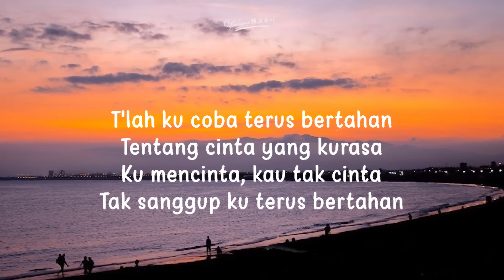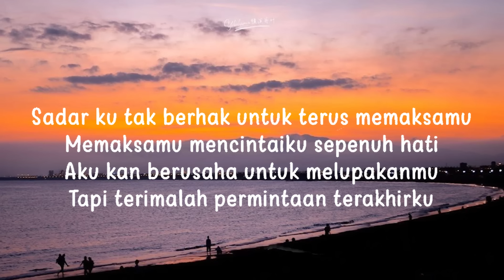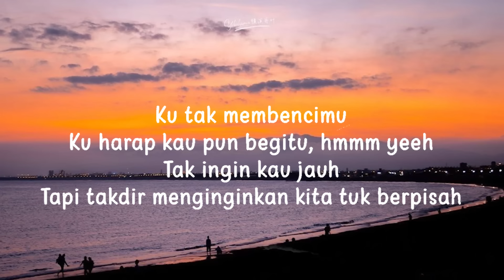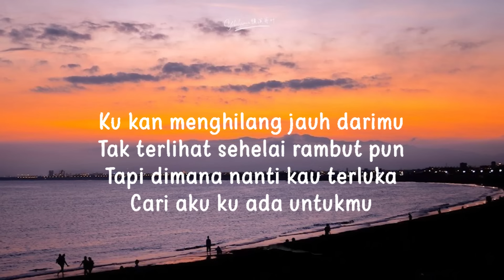Pesan Terakhir - Lyodra (Lirik Lagu)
🎵 Judul : Pesan Terakhir
🎙️ Penyanyi : Lyodra

📝 Lirik:

T'lah ku coba terus bertahan
Tentang cinta yang kurasa
Ku mencinta, kau tak cinta
Tak sanggup ku terus bertahan

Sadar ku tak berhak untuk terus memaksamu
Memaksamu mencintaiku sepenuh hati
Aku kan berusaha untuk melupakanmu
Tapi terimalah permintaan terakhirku

Tak terlihat sehelai rambut pun
Tapi di mana nanti kau terluka
Cari aku, ku ada untukmu

Ku harap kau pun begitu, hmmm yeeh
Tak ingin kau jauh
Tapi takdir menginginkan kita tuk berpisah

Ulangi REFF
Ulangi REFF